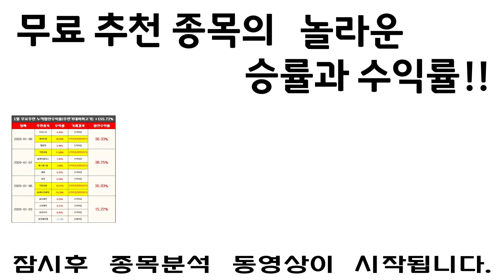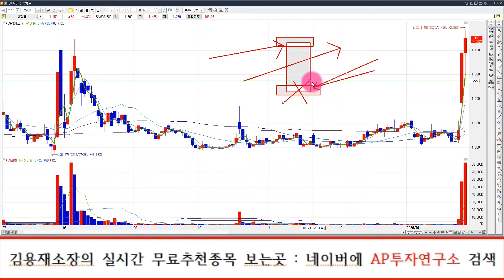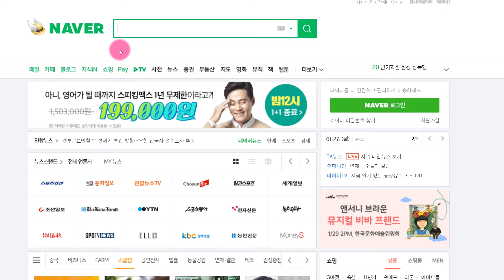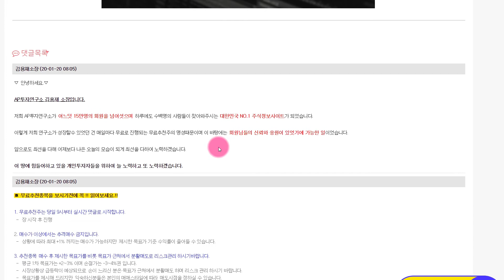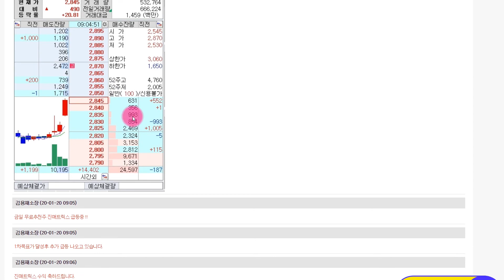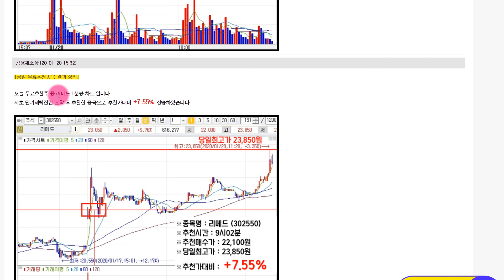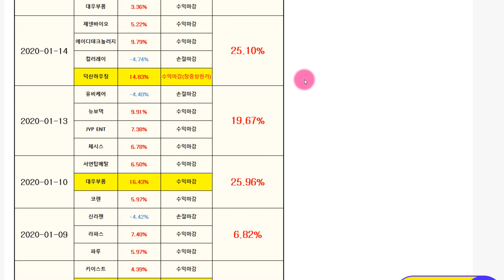쌍방울 (102280) 방역마스크를 보유한 신종코로나 테마주!!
쌍방울 (102280) 종목에 대한 분석 동영상입니다.